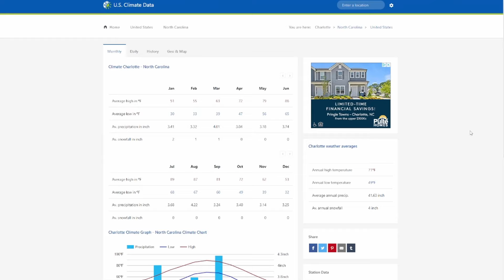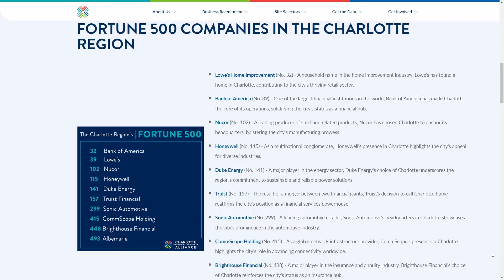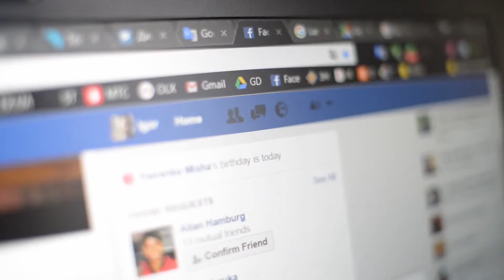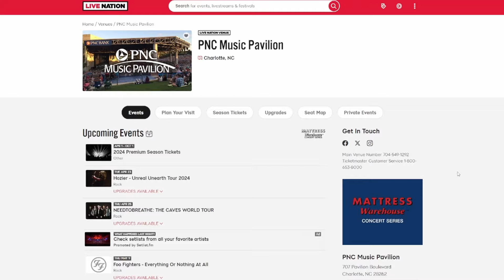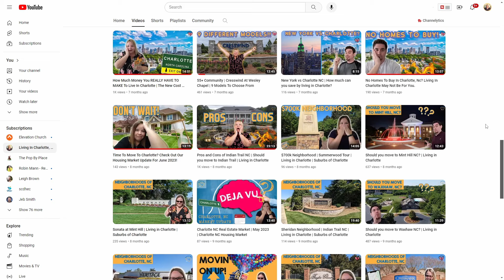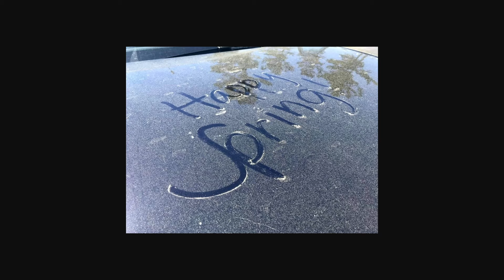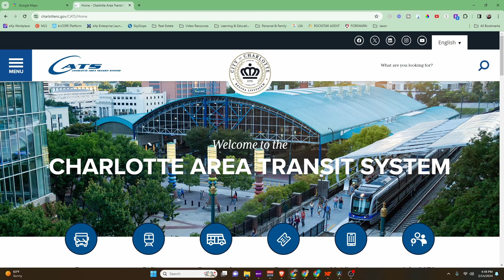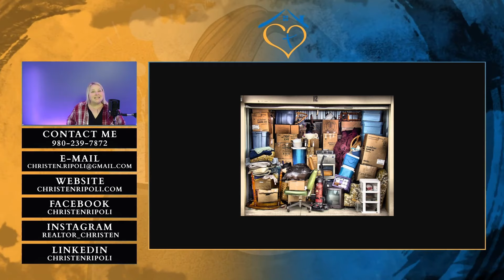The REAL Pros & Cons of Living in Charlotte, NC 2024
If you're looking for the REAL Pros and Cons of living in Charlotte ,NC your search has ended. Wether your considering moving to Charlotte in 2024 or just doing your homework, this video is for you.

We'll cover all the things you need to know to help you make the best decision. You'll learn about the weather, Jobs, activities, entertainment, bugs, pests, traffic, cost of living, and crime.

The entire video is filled with our clients' most frequently asked questions. How warm is Charlotte? Is Charlotte a safe place to live? Is Charlotte a good place to live? Etc.

⏰ Timestamps:
0:00 - Pros & Cons In Charlotte
2:46 - Pro #1 Weather
5:39 - Pro #2 Jobs & Employment
7:04 - Pro #3 Transplant City
8:48 - Pro #4 Activities & Entertainment
12:18 - Pro #5 Location Location Location
15:40 - Con #1 Weather
18:13 - Con #2 Bugs, Wildlife & Pests
21:43 - Con #3 Transportation
27:50 - Con #4 Red Clay
30:13 - Con #5 Growing To Fast
32:32 -  Bonus: Crime

Christen Ripoli, REALTOR in NC & SC
"Follow Your Heart Home"

Brokerage Info:
EXP Realty LLC Ballantyne
3440 Toringdon Way Ste 205